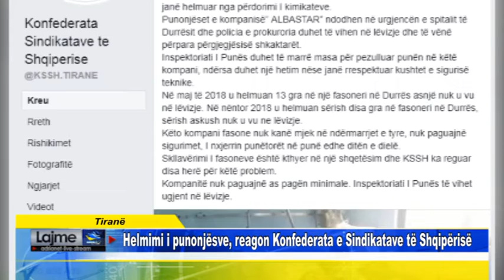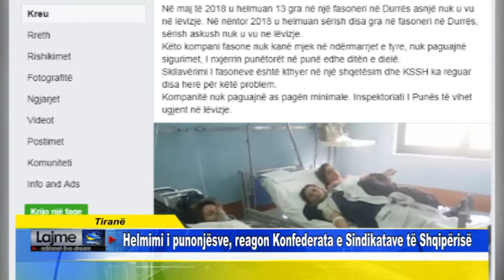Tiranë Helmimi i punonjësve, reagon Konfederata e Sindikatave të Shqipërisë